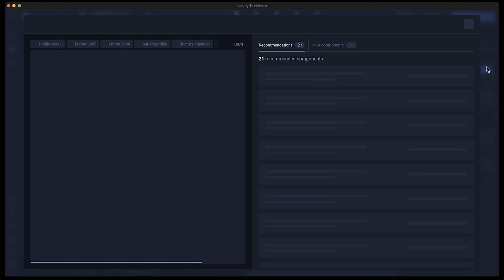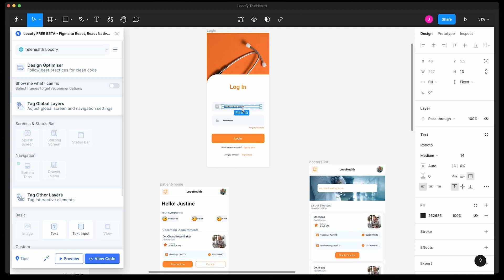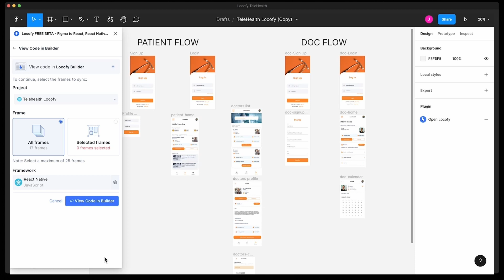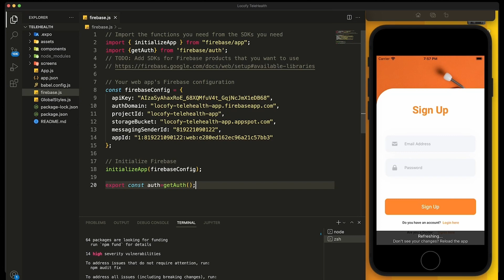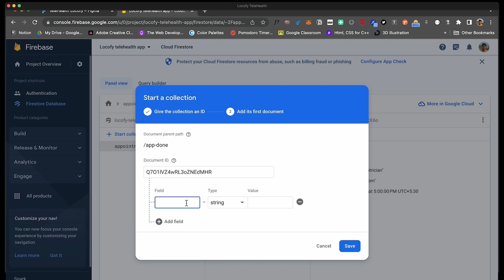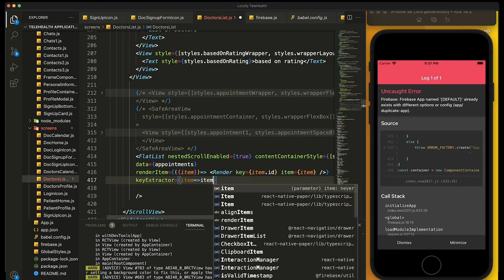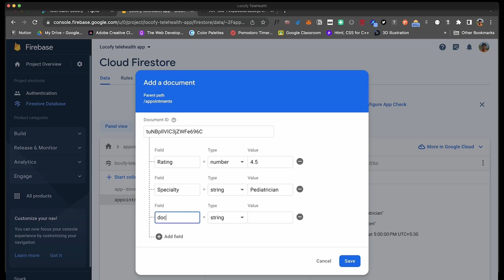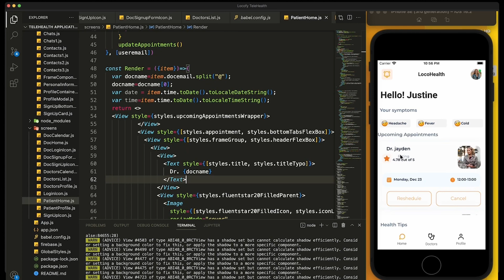Locofy.ai | Create a Telehealth app with Locofy.ai, Figma and Firebase [Quick Build]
In this video, we'll show how you can build a Telehealth app from a Figma design using Locofy.ai to generate React Native code and integrate Firebase for authentication in just an hour🔥

Timestamps:
00:00 Introduction
00:31 Overview of the Process
1:14 Introduction to Locofy
2:01 Design Showcase
4:08 Overview of the Locofy Plugin
4:47 Tagging in Locofy
17:06 Locofy Builder
18:24 Introduction to Locofy Components Wizard
20:32 Getting Comfortable with the Structure of the Locofy generated Code
22:07 Initializing Firebase
23:11 Authentication using Firebase
29:50 Seeding data to Firebase
55:15 Outro